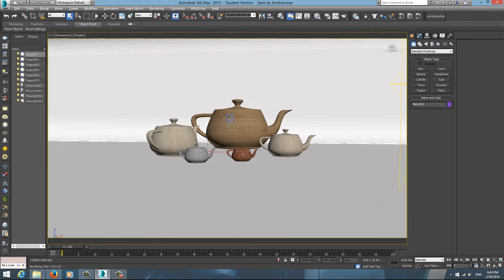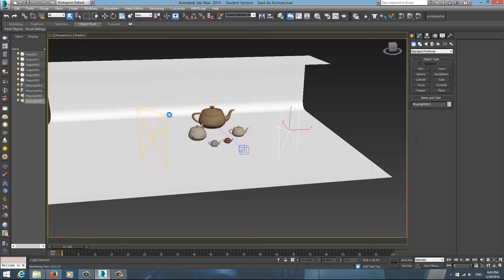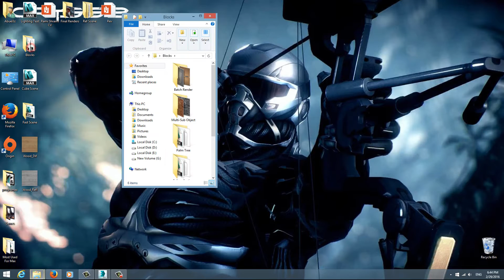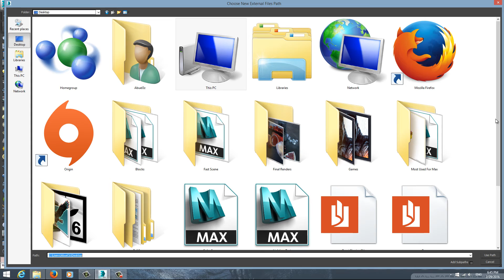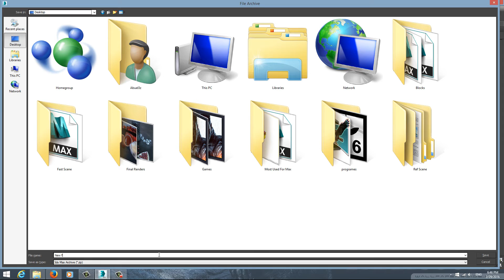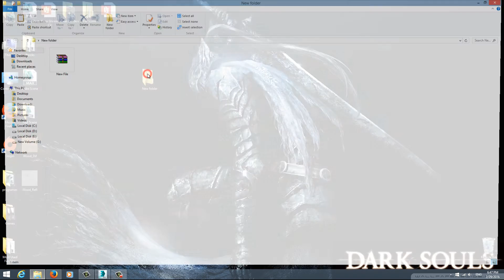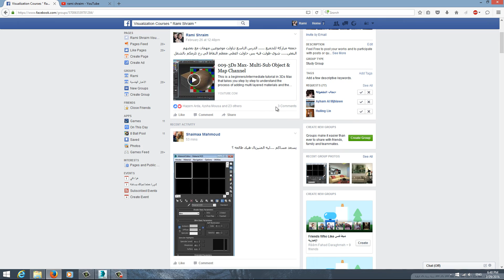010-3Ds Max- Save As Archive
This is a beginners/intermediate tutorial in 3Ds Max that takes you step by step to  understand the process of saving scenes with their materials using save as Archive tool.

Programs Used
3D Max
Camtasia